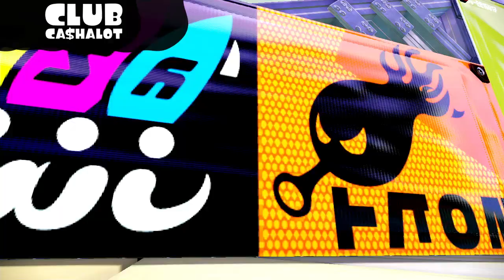Splatoon - BandeUpcoming Updates Trailer (Wii U)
Une mise à jour pour Splatoon débarque le 13 novembre avec 40 nouvelles pièces d'équipement et le 14 novembre le stage galeries Guppy ouvre ses portes !